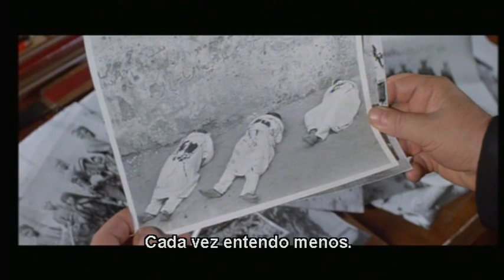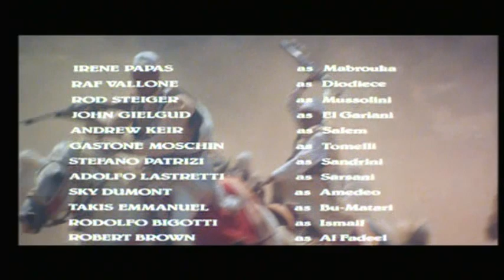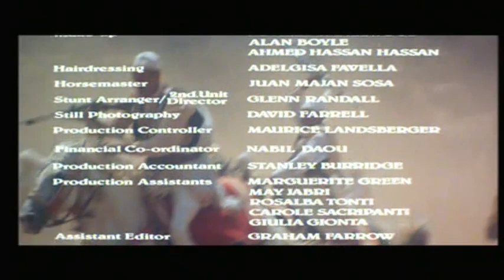O Leão do Deserto (1981), Anthony Quinn, Oliver Reed e Irene Papas, Legendado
Seja  bem-vindo (a)  ao Cine Velhos Tempos Blue!
Conheça também meus outros canais. Pesquise por:
Abraços!

Sinopse e Detalhes:
Na Itália fascista de Benito Mussolini, o cruel general Rodolfo Graziani é designado diretamente por Mussolini para lutar na guerra colonial na Líbia para subjugar a nação africana de língua e cultura árabes. No entanto, suas tropas são frequentemente derrotadas pelo líder nacional Omar Mukhtar e seu exército de beduínos. Mas o general italiano inescrupulosamente parte para atacar os nativos, massacrando mulheres, crianças e idosos, a fim de fazer Mukhtar se render.
Filme fiel à História, que mostra a determinação do povo com as medidas imperialistas dos colonizadores italianos.
Um filme épico muito interessante, com um elenco perfeito, sendo que o diretor Moustapha Akkad dirige as cenas de guerra com forte realismo.

Lion of the Desert (1981)
Leão do Deserto (1981)
Direção: Moustapha Akkad
Produção: Moustapha Akkad
Roteiro: H.A.L. Craig

Elenco:
Anthony Quinn as Omar Mukhtar
Oliver Reed as General Graziani
Irene Papas as Mabrouka
Raf Vallone as Diodiece
Rod Steiger as Mussolini
Sir John Gielgud as El Gariani
Andrew Keir as Salem
Gastone Moschin as Tomelli
Stefano Patrizi as Sandrini
Adolfo Lastretti as Sarsani
Sky Dumont as Prince Amedeo, Duke of Aosta
Takis Emmanuel as Bu-Matari
Rodolfo Bigotti as Ismail
Robert Brown as Al Fadeel
Eleonora Stathopoulou as Ali's Mother
Luciano Bartoli as Captain Lontano
Claudio Goro as Court President
Giordano Falzoni as Judge at Camp
Franco Fantasia as Graziani's Aide
Ihab Werfaly as Ali